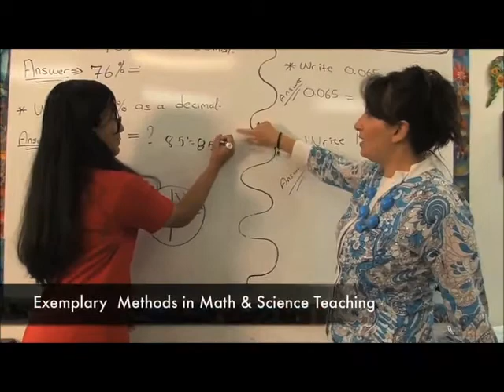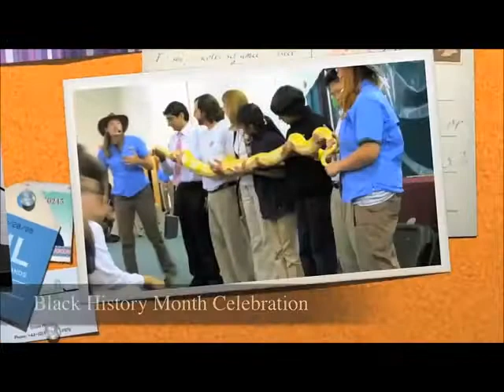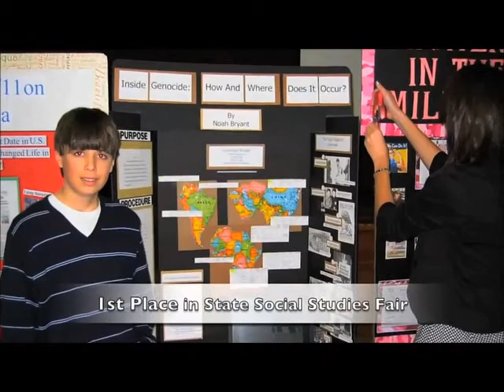Fulton Science Academy Private School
Private School Fulton Science Academy, FSA  Middle School